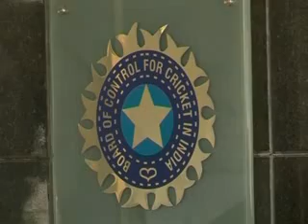BCCI suggests three-man committee to SC to probe IPL scandal (Hindi)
Faced with a credibility crisis arising out of the IPL spot-fixing and betting scandal, the BCCI today suggested to the Supreme Court a three-member committee made up of eminent persons to probe the corruption case on the directives of the apex court.

DDNewsOfficial